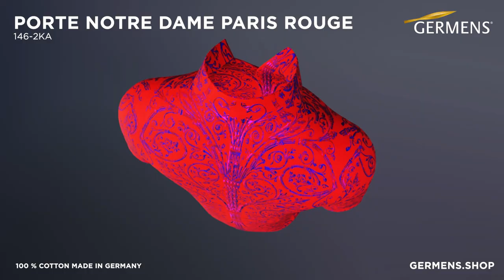GERMENS Kurzarmhemd 146 2KA PORTE NOTRE DAME PARIS ROUGE